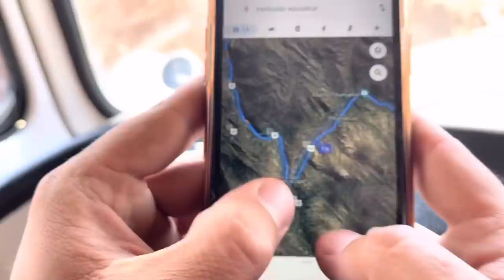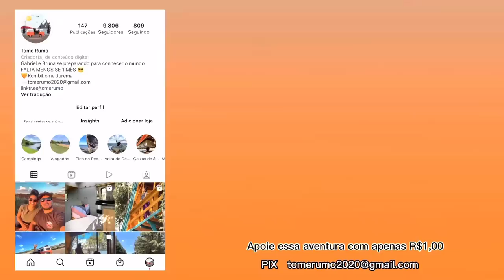ELA VAI TER QUE SUBIR - Ep.146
Entre para nosso grupo no WhatsApp
LOJINHA TOME RUMO
Ajude esse projeto com apenas R$1,00
PIX e-mail